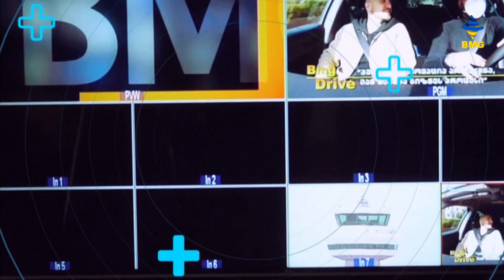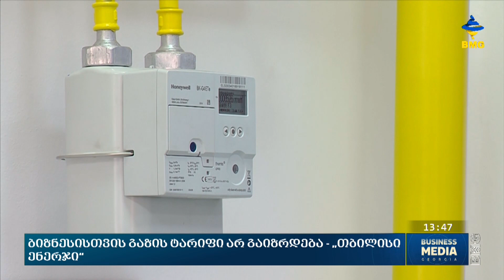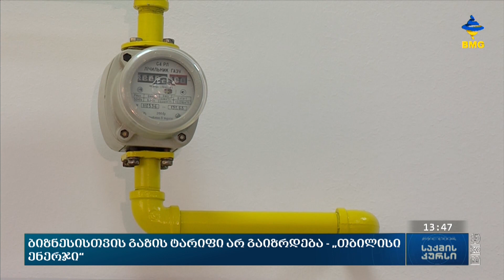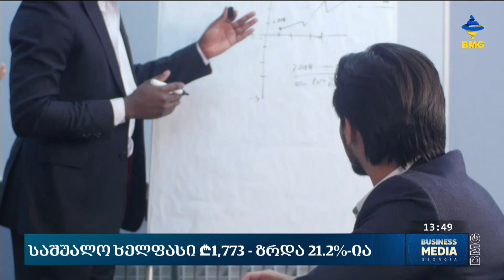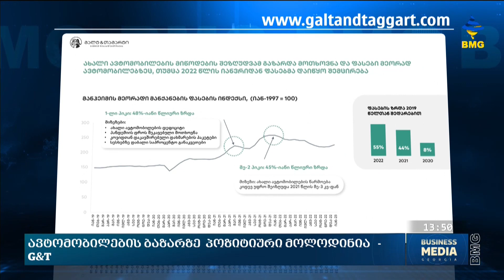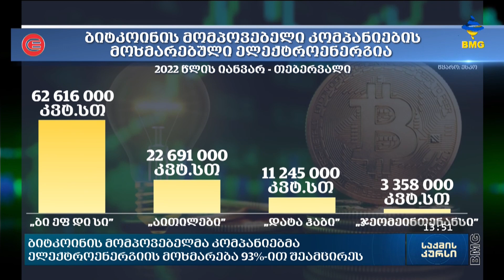საქმის კურსი - 17.03.2023_13:40 - გადაცემა სრულად